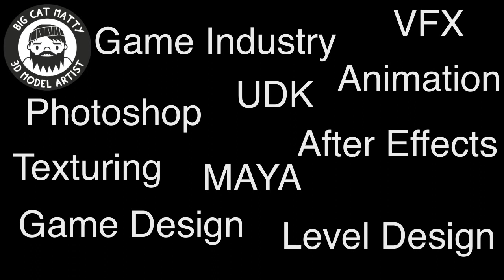BigCatMatty - Digital Tutorials Intro